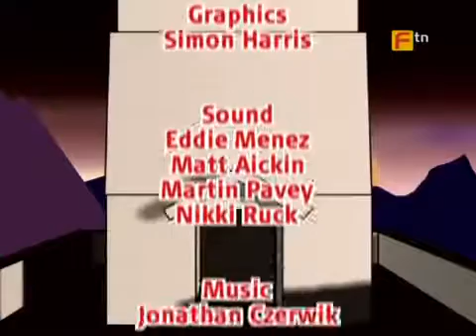Japanese Game Show Takeshi's Castle S02E21 | Funny Moments | Funny Videos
Japanese Game Show Takeshi's Castle S03E23 | Funny Moments | Funny Videos Share: Enjoy & remember to LIKE, FAVOURITE .

Japanese Game Show Takeshi's Castle S02E19 | Funny Moments | Funny Videos Share: Enjoy & remember to LIKE, .